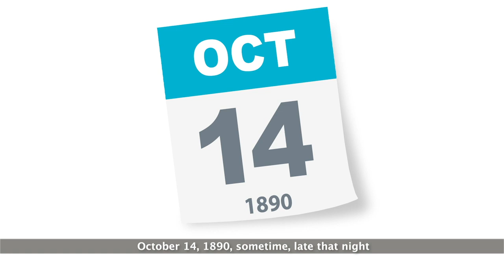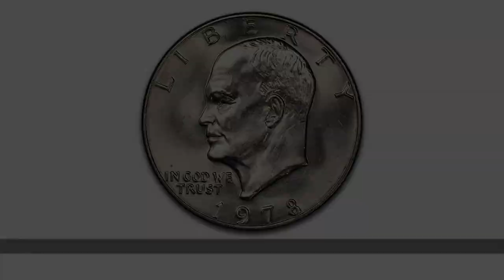The Life of Dwight Eisenhower Song - Karaoke Version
Hello Community!!! Welcome to Cenapsis. You are currently watching the karaoke version of the President Eisenhower Song.

Now available as a music download!

Cenapsis

Lyrics:

October 14, 1890, sometime, late that night
Ida Eisenhower gave birth to her third son, Dwight

He finished high school in ‘09, and in ‘11, he
Entered the Army’s West Point, because tuition was free

He wed his girlfriend, Mamie in the middle of ‘16
Then trained tank crews at Gettysburg, had their first son in-between

Sadly, Doud, their first passed away at the age of three
In ’22, their second, John, completes the family

His rank advanced to General by 1941
Then, Dwight’s is Supreme Commander of the North African invasion

Then, Dwight was in charge of Europe and helped to plan D-day,
And worked well with the other allied heads and got his way

Chorus
Ike! Eisenhower
34th to preside
His strategic skills helped him to be the nation’s guide

The war ended, he wrote memoirs, headed a university
Then, with reluctance, he became the Prez in ‘53

He worked to contain Communism, corruption, and the debt
a Highway System, establish NASA, and their budget

Dwight ended the Korean War with threats that nukes be sent
But got complaints for playing golf instead of government

‘Ike’ ended his two terms in ‘61, and in his speech
Warned of the military industrial complex overreach

Ike died in DC on March 28th, of ‘69
from his seventh heart attack, as his health was in decline

His legacy was always in an optimistic state
His face was on the dollar coin, ’71 to ’78